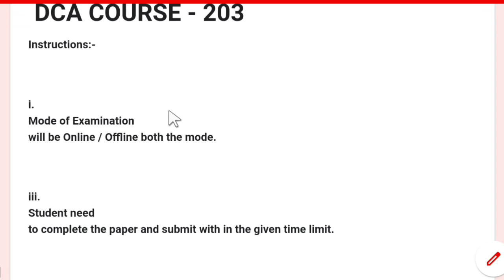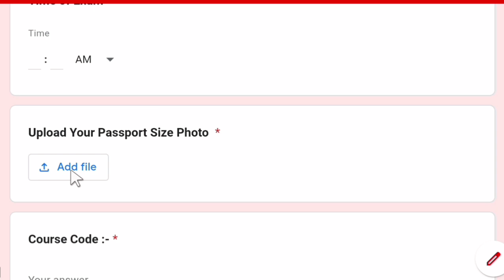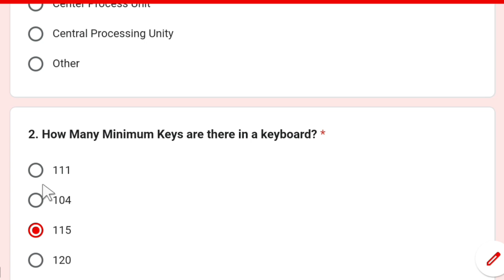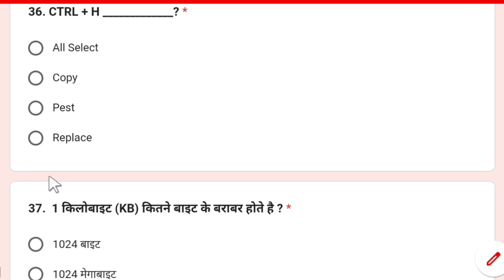Progress Computer Education Center Online Exam Kaise Hoga | ऑनलाइन एग्जाम कैसे देना होगा मोबाइल में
Computer Notes पाने के लिए हमारे ग्रुप में ज्वाइन हो जाइए

All About Keyboard in Hindi  - कीबोर्ड के बारें में सब कुछ हिंदी में | progress computer computer part - 1